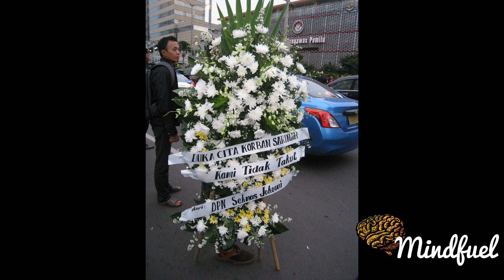2016 Jakarta attacks Documentary